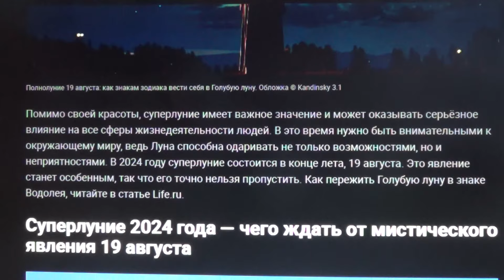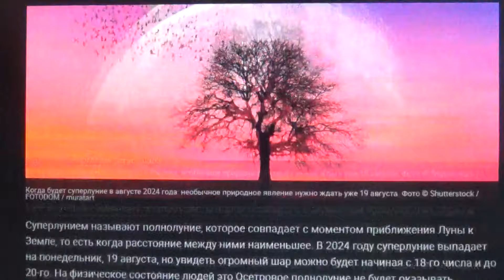Мистическое суперлуние 19 августа: на что способна Голубая луна в знаке зодиака Водолей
Мой телеграмм.